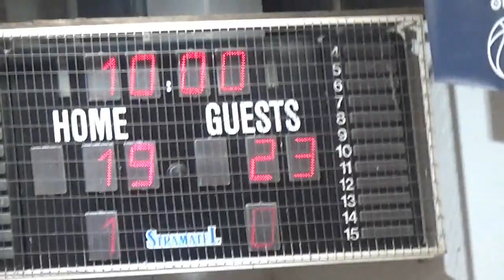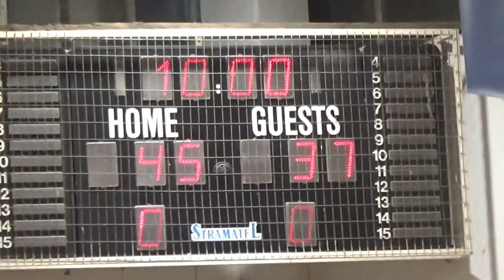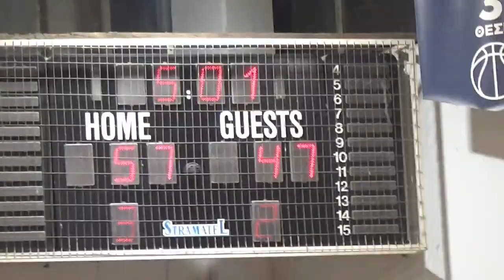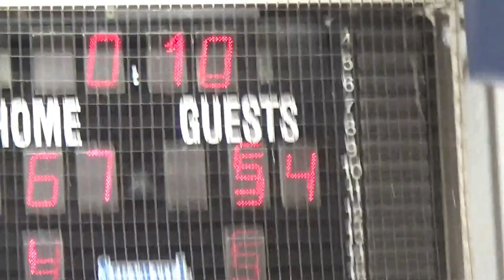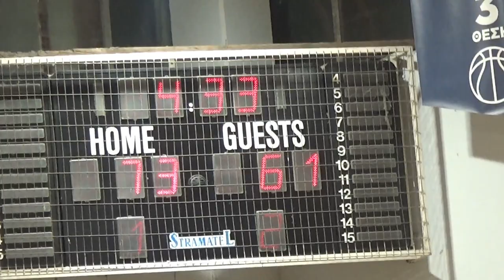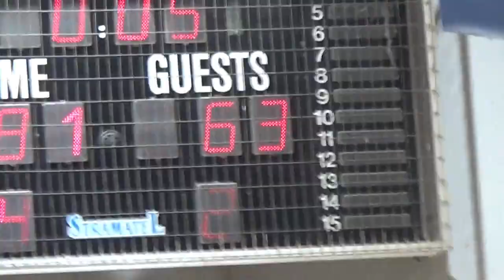Basketaki Salonica Cup - Big Babes Vs MnP (5/3/2024)